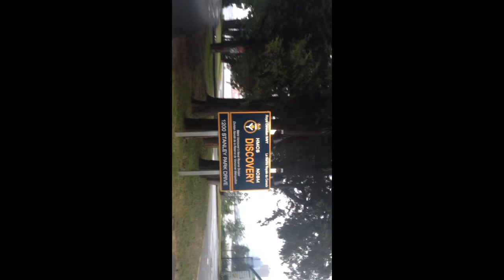Riding a rollerblade